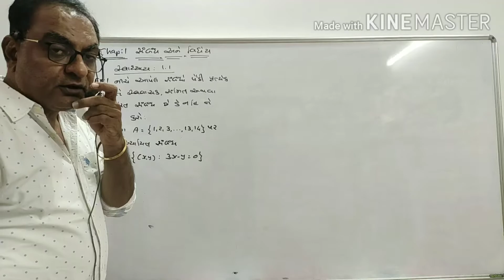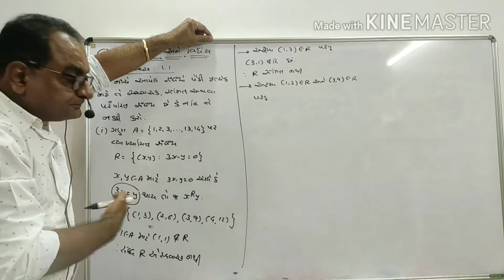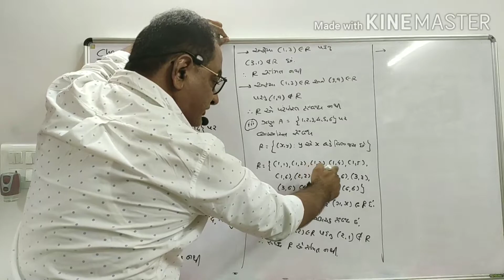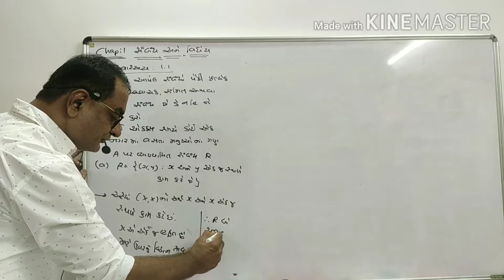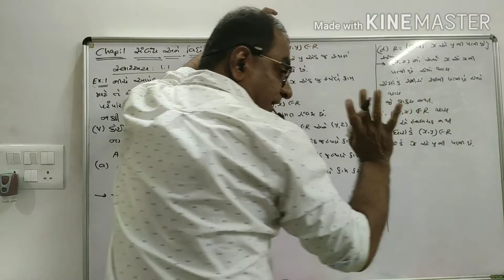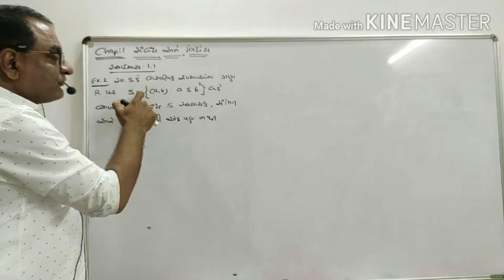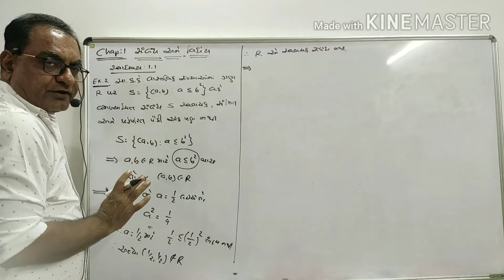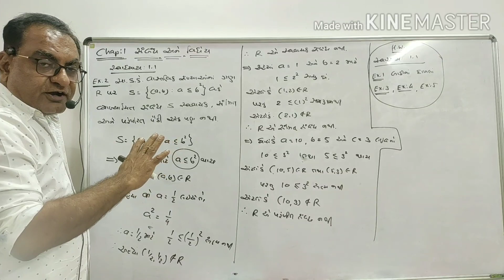STD. 12 CHAP. 1 : RELATIONS & FUNCTIONS (L-4) GUJARATI MEDIUM BY DILIP SIR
Examples of the Exercise 1.1